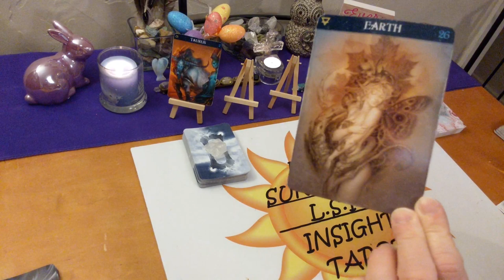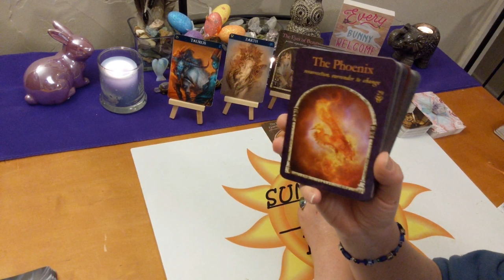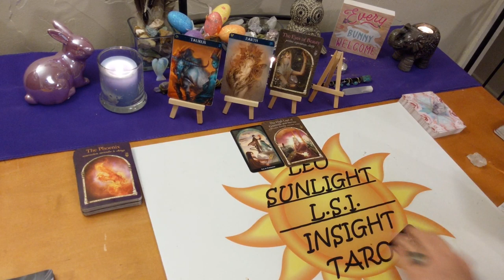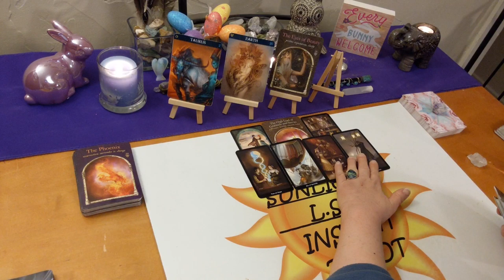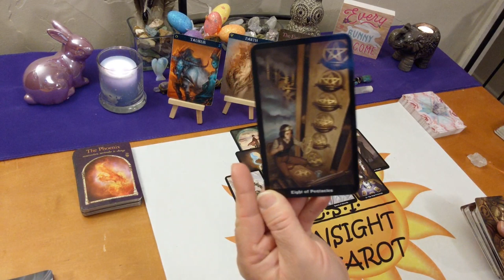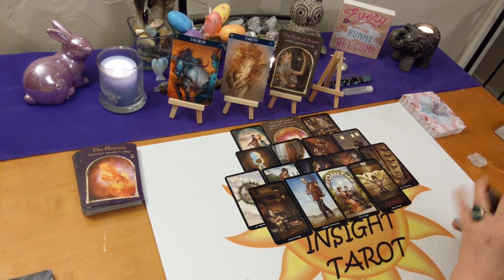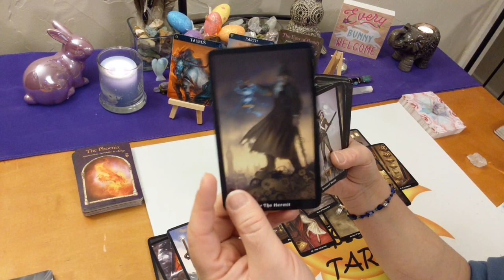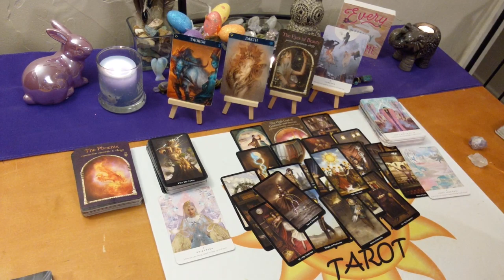Taurus April 2020 *Better Days Are Coming Taurus!* General Forecast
♉Taurus♉ Monthly Tarot & Oracle Card General Forecast Reading. A look at what is going on in your life right now be it love or general.

🎴Decks used:
Steampunk Tarot